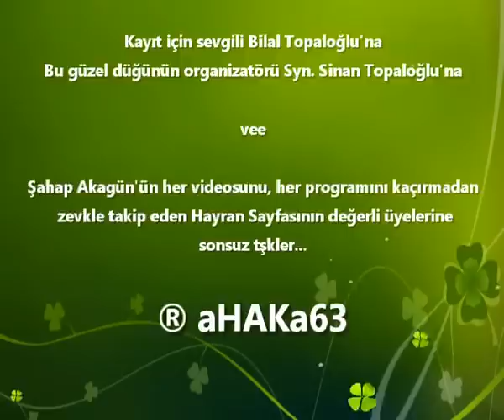Hatay düğünlerinde Halebi ve Şahap Akagün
Yüzlerce kişi birlikte Halebi oyununu Şahap Akagün eşliğinde oynuyorlar.

Şahap Akagün sevenleri ve dinleyenleri için bu güzel videoyu paylaştık, iyi seyirler...